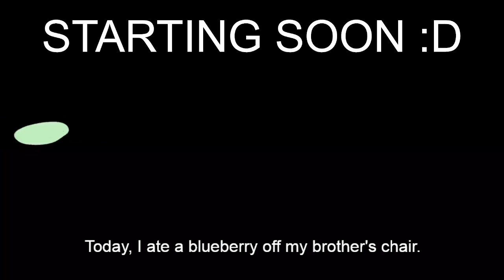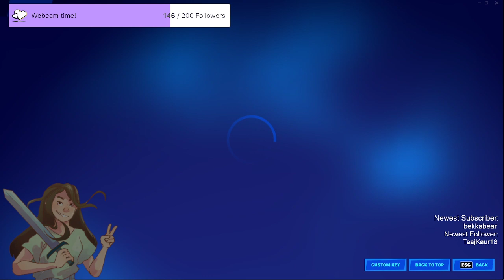GUNS WITH FRIENDS | !discord | !validation